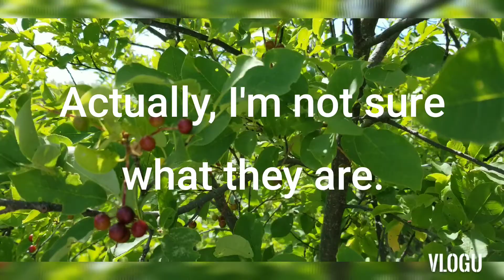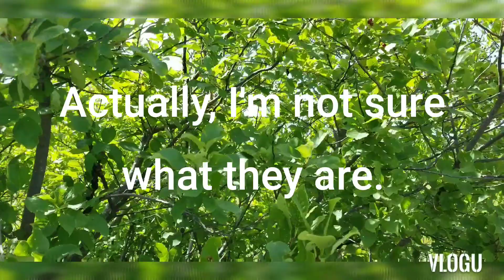HD 720 | Cranberry Flats!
I went for a nice little road trip to Cranberry Flats. I went for a walk. The bathroom was closed, so I made do with my luggable-loo.